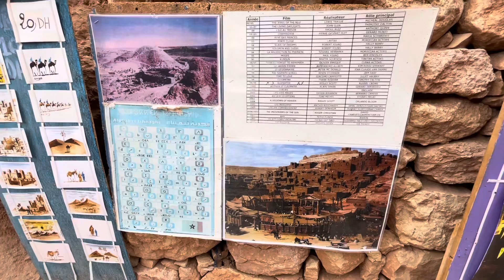It’s Ait Ben Haduou - I said it wrong 🤪